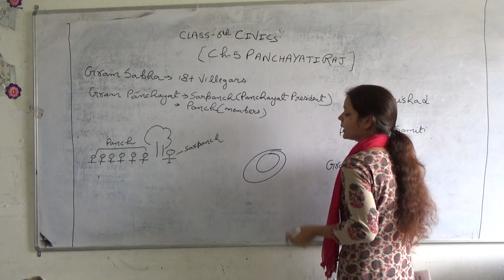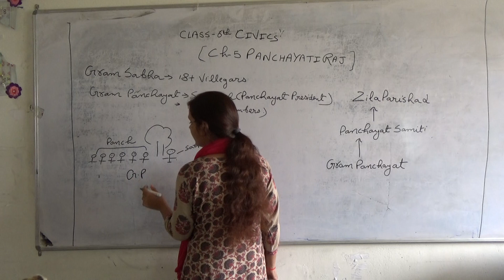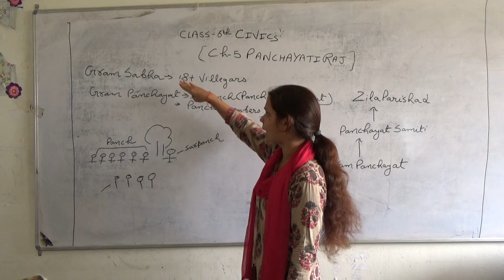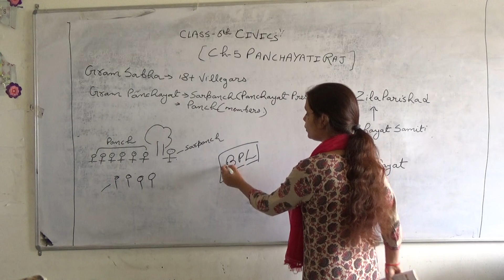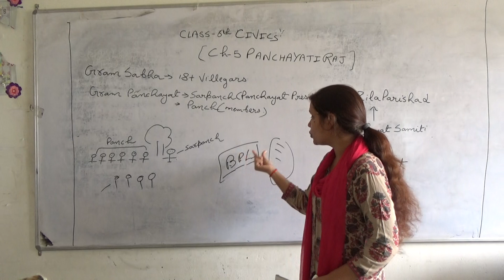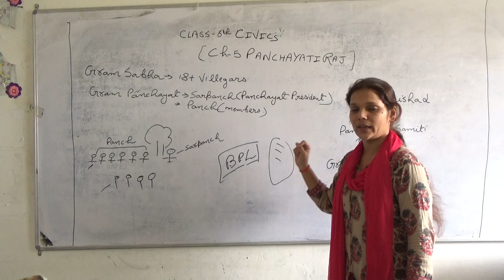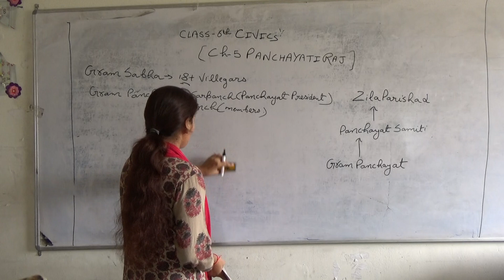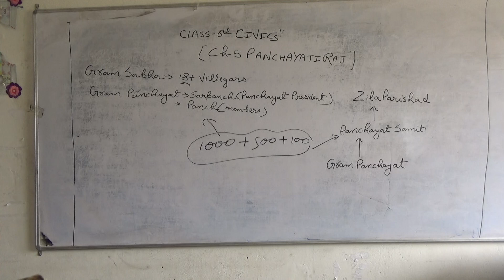Class 6th Sst Civics Chap 5 Panchayati Raj